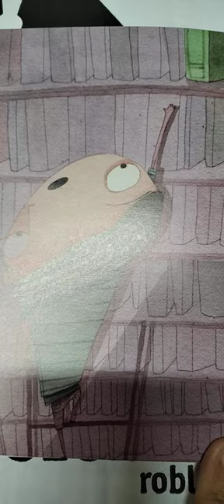El libro prohibido. Marcelo Birmajer